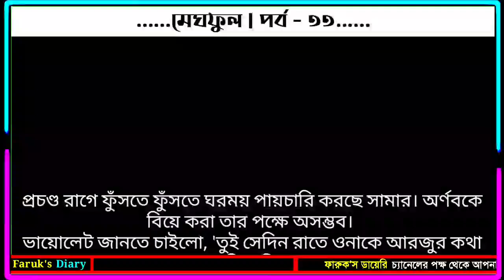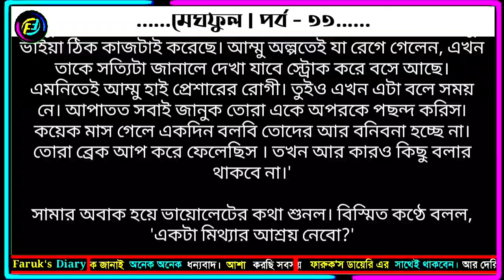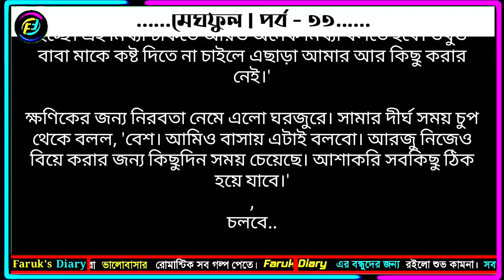মেঘফুল | পর্ব - ৩৩ | মিশু মনি | ভালোবাসার গল্প | Valobasar Golpo | Faruks Diary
valobasar golpo. valobasar golpo. romantic valobasar golpo.